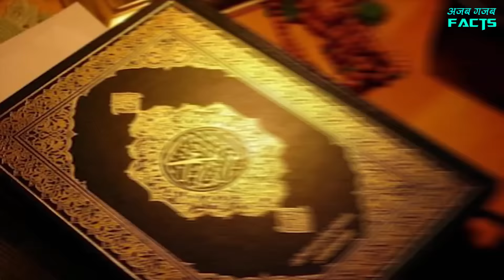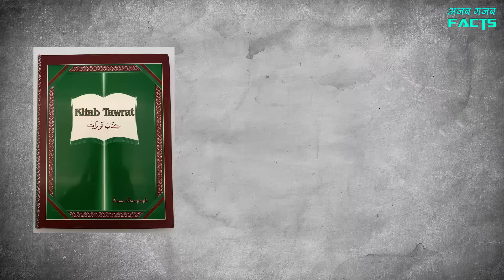Islam में आखिरकार Muslims ईसा मसीहा को इतनी तवज्जों क्यों देते हैं ?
इसा मसीह को इस्लाम धर्म में भी एक prophet माना जाता है | यहाँ तक कि क़ुरान में भी कई बार यीशु का जिक्र आता है | क्या है मुसलमानो द्वारा इसा मसीह का सम्मान करने की पूरी कहानी आइये जानते हैं |

Learn why Muslim respect Jesus Christ like Prophet Muhammad and why Islamophobia is not good for the World.